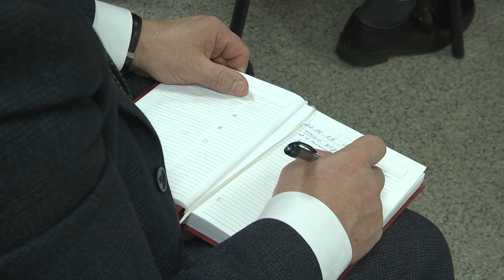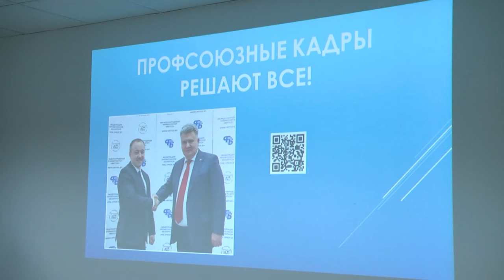2023-11-21 Профсоюзы семинар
21 по 24 ноября Федерация профсоюзов Беларуси и Международный университет «МИТСО» проводят образовательную программу повышения квалификации председателей городских, районных объединений профсоюзов и областных организаций отраслевых комитетов. Площадкой проведения занятий стал город Брест. Помимо лекционных занятий профсоюзных лидеров ждут ещё и практические занятия на ведущих предприятиях города над Бугом. Как проходит семинар и какие актуальные вопросы рассматриваются расскажет Василина Буцкевич.
*Наши контакты:*
✅Телефон горячей линии:
54-63-67